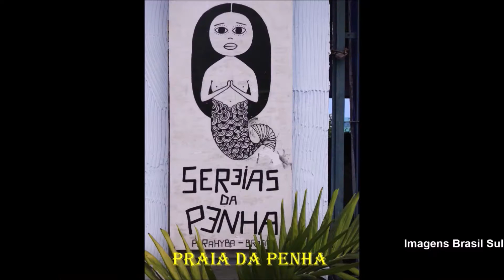PRAIA DOS SEIXAS e arredores, João Pessoa PB (Aéreas Drone) ©DireitosReservados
João Pessoa possui o ponto mais oriental das Américas, ou seja, o ponto extremo leste das Américas.
A Ponta do Seixas é conhecida como “Porta do Sol”.
A Praia do Seixas se localiza entre a praia da Penha e a Praia do Cabo Branco, ao sul de João Pessoa. Cerca 14km da capital.
A Praia do Seixas é o ponto de acesso mais próximo para piscinas naturais do Seixas. São 22 piscinas naturais, com boa profundidade, com peixinhos coloridos, águas quentinhas e cristalinas. É pouco explorada, oferecendo uma maior tranquilidade.
O mar é encantador, com tons azuis e de uma imensidão fantástica.
A Estação de Ciências, Artes e Cultura foi projetada pelo arquiteto Oscar Niemeyer. Este local, além de ser um ponto turístico, sedia exposição, projetos, apresentações e festivais diversos.
Próximo está o Farol Cabo Branco localizado nas falésias da Praia de Cabo Branco.
Cerca de 800 metros ao norte da Ponta do Seixas.
O Farol é o ponto mais oriental do Brasil continental.
Em forma triangular, única no país, é um dos pontos mais visitados da capital Paraibana.
No mesmo local podemos visitar o Bosque dos Sonhos.
Mais central a capital, visitamos as Praias de Tambaú e Praia de Manaíra.
Você também pode ir a Praia de Camboinha, ao norte de João Pessoa.
E lá fazer o passeio até as Piscinas Naturais de Areia Vermelha.
Também pode ir a Praia fluvial do Jacaré, em Cabedelo.
Assistir ao espetáculo de Jurandy do Sax, durante o pôr-do-sol.
Aguardem o próximo vídeo, onde apresentaremos este espetáculo na Praia do Jacaré.
Até mais!